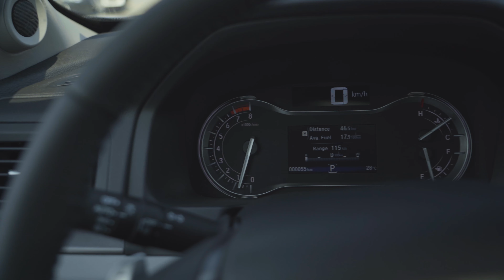2020 Honda Ridgeline EX-L in Grey | US7624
300 Thickson Rd., South, Whitby, ON